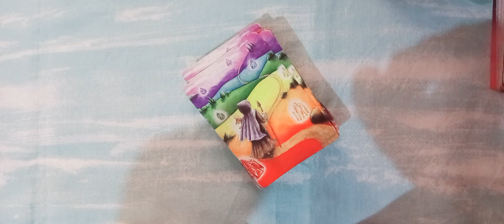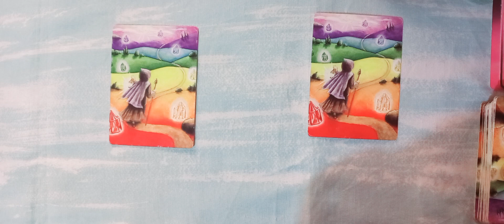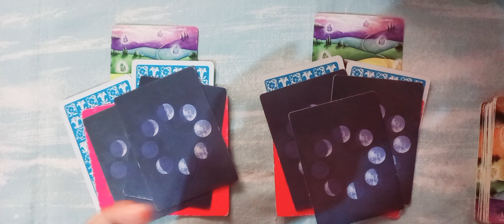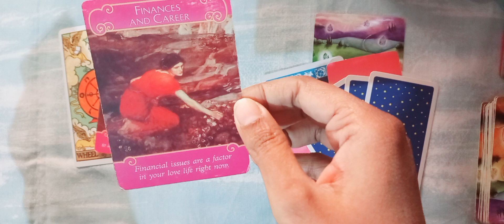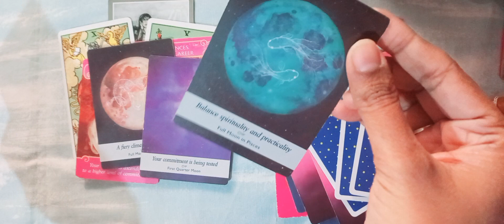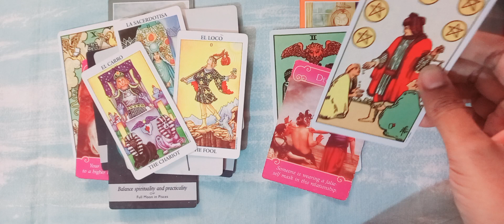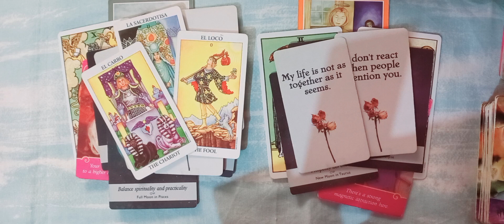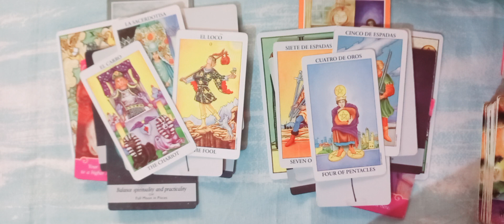❤️ HIS/HER currentfeelings nextaction timeless ENGLISH